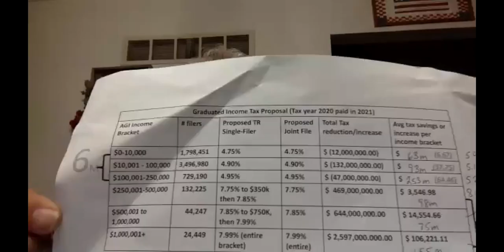Daniel Swanson, Illinois State Rep. District 74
Daniel Swanson, Illinois State Rep. District 74 talks with Andrew Nelms.

The video started after the introductions.  The speaker is Andrew Nelms.